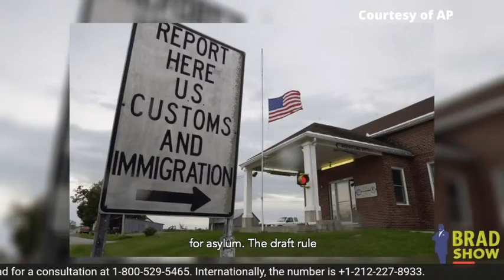Trump administration proposing sweeping changes to U.S. asylum system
Under President Trump, seeking and receiving safety in the United States has become next to impossible. Most recently, the Trump administration has proposed drastic changes that would change asylum protocol in the United States. Brad Bernstein explains and provides expert insight on BradShowLive. @BradShowLive

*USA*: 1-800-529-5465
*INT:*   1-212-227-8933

VISIT
Law Offices of Spar Bernstein
225 Broadway, 5th FL
New York, New York 10007